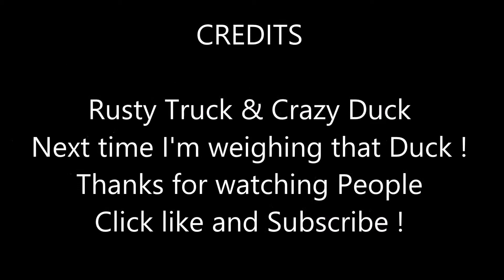#130 Rusty Truck & Crazy Duck Week 10 AC challenge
Here is my run, Just call me Captain slow Jr. I bet I ran a 100 laps all together this week and couldn't get any faster.  I had many a laps smooth as could be, and they'd be slower.. I've got no complains about  car or track this week. Both were nice. Had Fun ! Tux Mcbea, If you think I cut the track on that one, Take the 159 xxx whatever it was, fine with me.